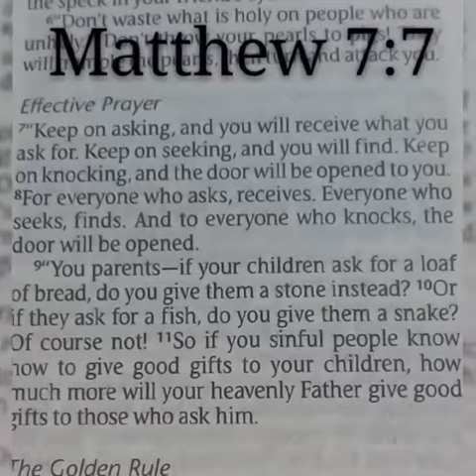Matthew 7:7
Reading bible verse
(My Christian life)